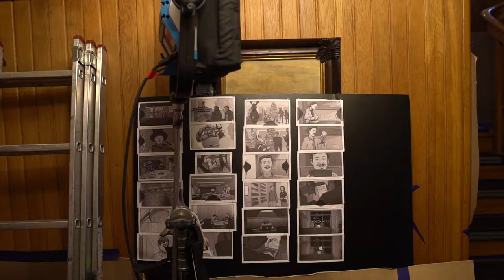iSpot. Tu bije źródło Apple - making of